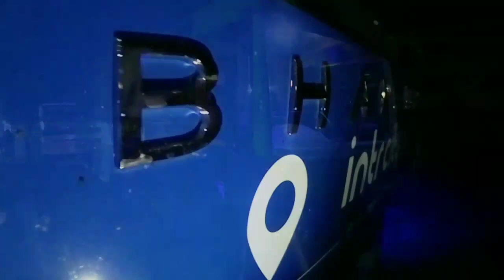INTERCITY SMART BUS RAILYATRI | Travel Review | MADURAI 🔄 CHENNAI | Ft. Arvi Travlog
Hii guys it's Intercity Rail Yatri Smart bus

Route